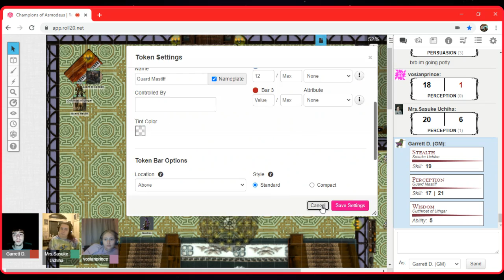DND Champions of Asmodeus Episode 6 Part 7 (Murder Heist)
Morlias, Sasuke and Mrs. Sasuke make their way further into the Mansion as they find Kannan's room and stake it out.